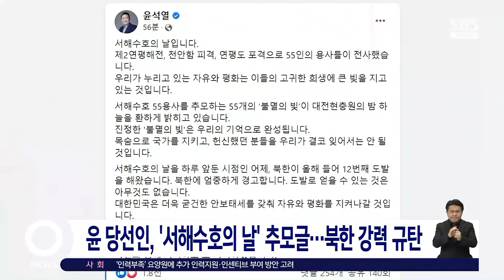윤석열 당선인 "북, 도발로 얻을 건 아무것도 없다" / SBS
윤석열 대통령 당선인이 북한의 대륙 간 탄도미사일 도발에 대해서 "도발로 얻을 수 있는 건 아무것도 없다"며 규탄했습니다. 윤석열 당선인은 오늘(25일) 시진핑 국가 주석과 전화 통화를 할 예정인데, 이 문제에 대한 대응 방안을 집중 논의할 전망입니다.